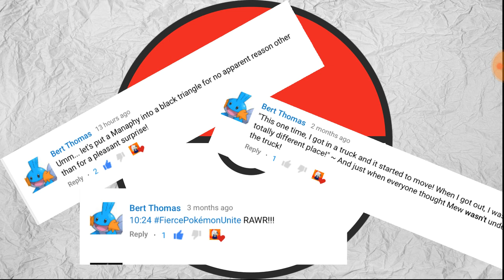Top 5 derpiest pokemon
Its topvember lets get it started right with a new top 5 video